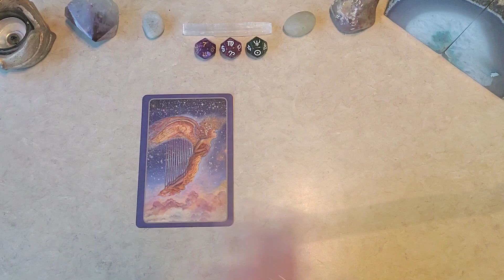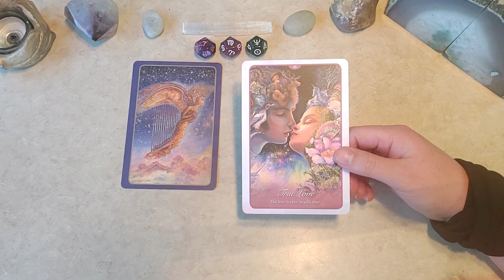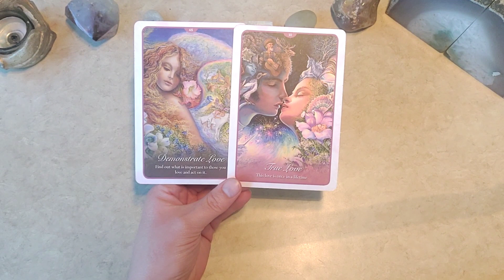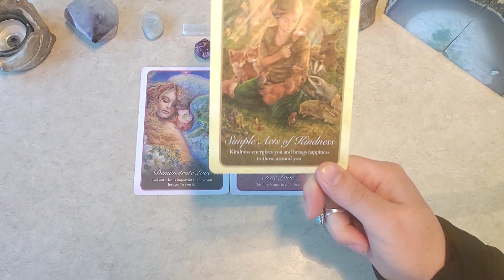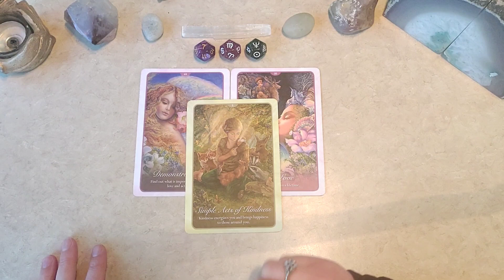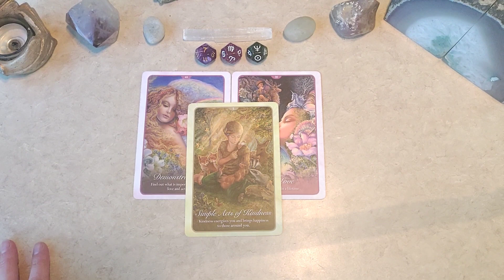🤓🧠📚Taking Accountability🤓🧠📚 | ✨🧿Daily Tarot Reading✨🧿 | 🌸🎲Daily Dice🌸🎲